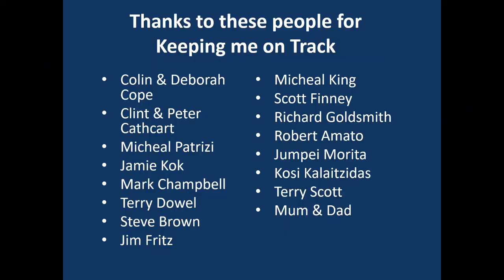Melbourne City Titles 2013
UP&GO
Trydel
Carroll Goldsmith Lawyers
Xenon Technologies
MIR Australia
Panta Australia
Reevu
inurZONE
888Property Group
Jim Fritz
Cambox Meca
Chauffeur City